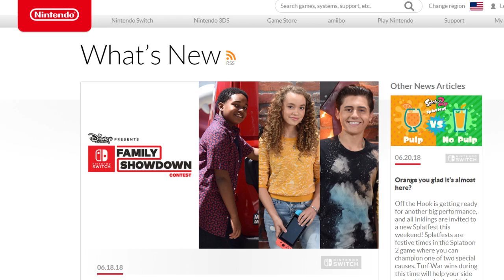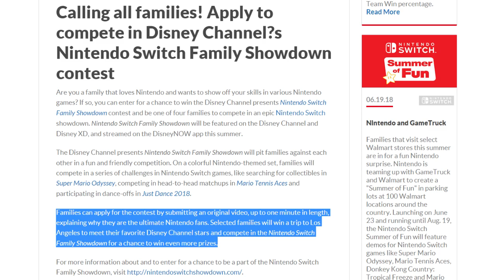Disney Partners with Nintendo for Switch Game Show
Nintendo and Disney are joining forces for the Nintendo Switch Family Showdown. A game show that will air this summer on the Disney Channel and Disney XD, pitting four families against each other in Nintendo Switch game challenges.